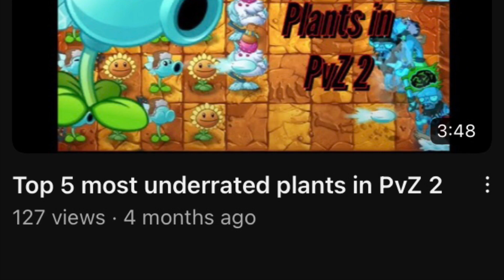Best videos of 2022!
The videos are ranked by views